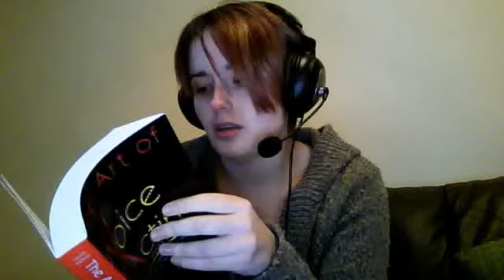Vikkie's Voice Video Blog 4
A few announcements and a short catch-up.  Trailer for Sarah Goodwin's "Me and Mine" is available